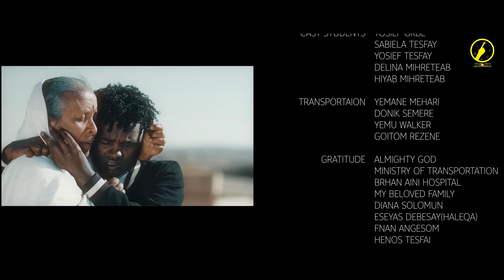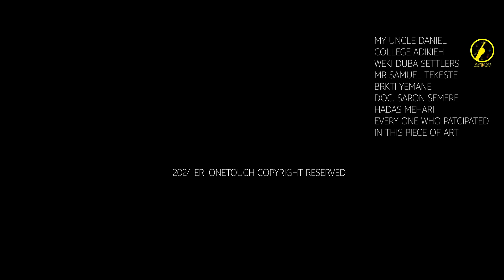New Eritrean Music 2024 - Hermon Zemuy - Yakleki(ይኣኽለኪ)